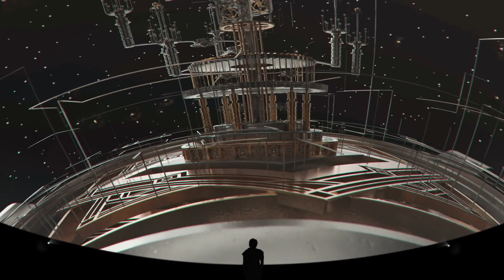Temple of Time 360 Experience of Girard Perregaux HDR SDR animation virtual 3D perfomance design art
Ouchhh collaboration with WOWL for luxury Swiss watch brand Girard-Perregaux.
We created 360 immersive "Temple of Time" experience (Director Cut) using 77.000 handmade unique design pieces of Girard-Perregaux's watches. SIHH-Geneve

CREDIT:
Direction_Design_Animation: Ouchhh (ouchhh.tv)
Production and Co-direction: WOWL (wowl.ch)
Dome Structure and Technical: Mysquare - François Moncarey (mysquare.ch)